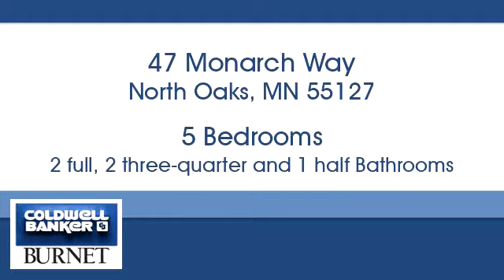Homes for sale - 47 Monarch Way, North Oaks, MN 55127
Bedrooms: 5
Bathrooms: 2 full, 2 three-quarter and 1 half
Square Feet: 4747
Price: $769,000

For more information about this property, please contact Alan Kortan at or . You can also text 5281237 to 67299.

7550 France Ave. S